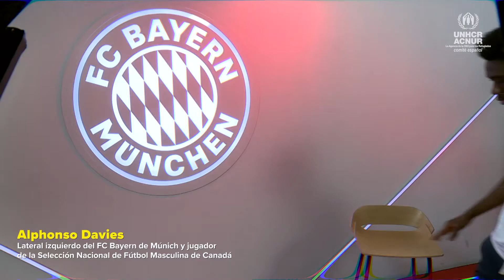Alphonso Davies se convierte en el primer futbolista Embajador de Buena Voluntad de ACNUR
ACNUR, la Agencia de la ONU para los Refugiados, anunció el nombramiento de Alphonso Davies, lateral izquierdo del FC Bayern de Múnich y jugador de la Selección Nacional de Fútbol Masculina de Canadá, como su nuevo Embajador de Buena Voluntad Global.

👶Davies nació en un campamento de personas refugiadas en Ghana, sus padres liberianos huyeron de la guerra civil de su país de origen, y, Davies conoce de primera mano lo que significa ser un refugiado. Davies y su familia fueron reasentados en Canadá cuando tenía cinco años.

⚽ A los 15 años, Davies empezó a jugar fútbol profesional y tan solo un año después hizo su debut en la selección nacional, lo que lo convirtió en el jugador más joven de la Selección Nacional Masculina de Canadá.

💙 “Estoy orgulloso de unirme a la Agencia de la ONU para los Refugiados como Embajador de Buena Voluntad. Mi propia experiencia me hacen querer alzar la voz por las personas refugiadas, compartir sus historias y ayudarlas a marcar la diferencia”, declara Alfphonso Davies.